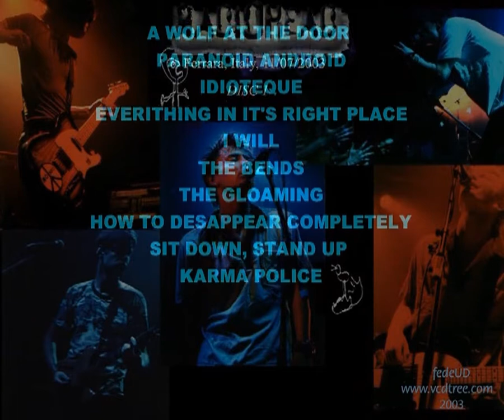[DVD] Radiohead - Ferrara 2003 [Night 1/Part 2/10 Songs]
Well hello there!! How's the show going?  I hope you enjoyed part one.  One of the better quality showings I've published in a little while, but they are all awesome :).

---Track Listing---
A Punch-Up At A Wedding
Paranoid Android
Idioteque
Everything In Its Right Place
---Encore #1---
Like Spinning Plates
No Surprises
The Gloaming
The Tourist
---Encore #2---
Sit Down, Stand Up
Street Spirit (Fade Out)